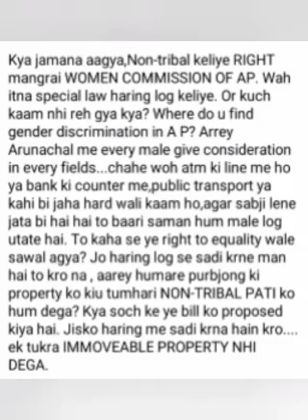RiverPollution every year rainy season cause damages her home's in Arunachal Pradesh India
it's#Natural

Every year_rainy season cause#damages_her#home's_in#Arunachal_Pradesh#India😭

onBell icon
Barish se hua barbat Ghar rehna Jaga nai
Jada barish Ka waja hai